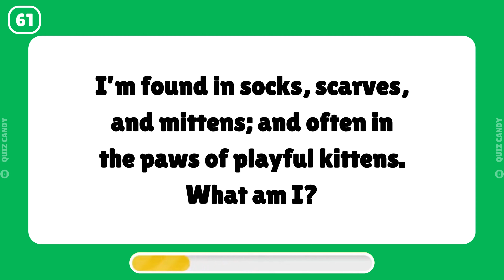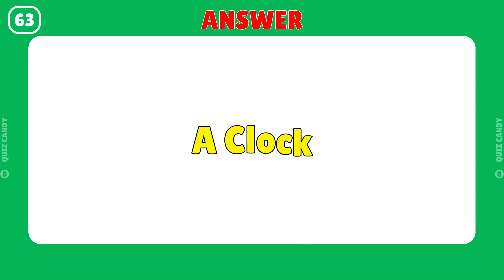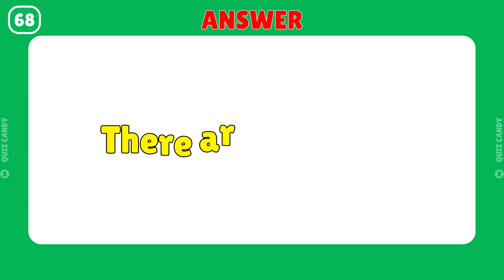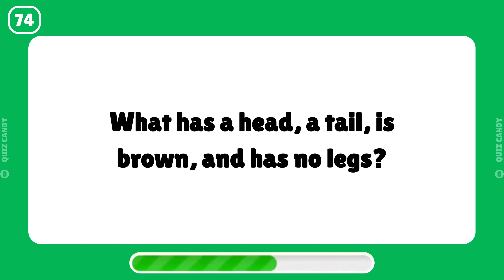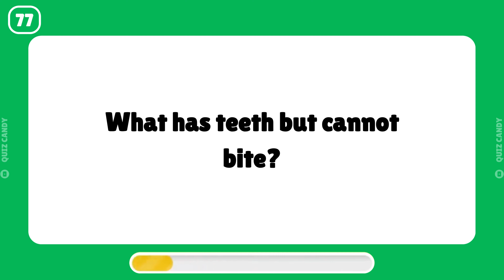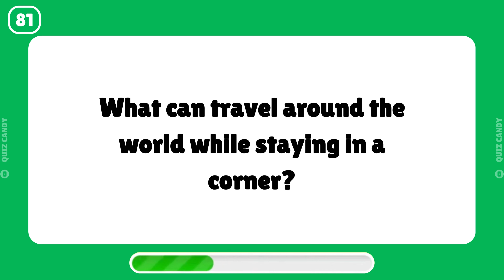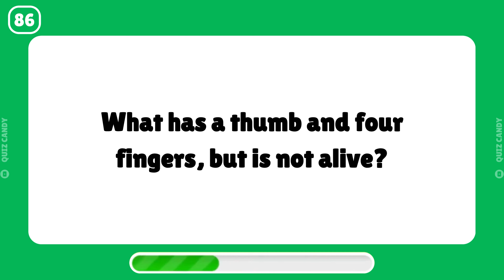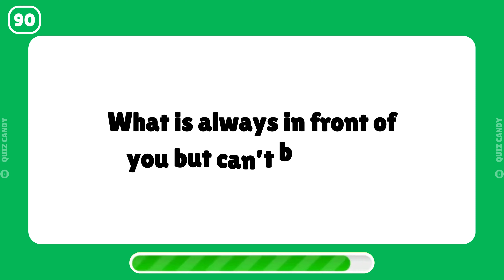Can You Solve These Tricky Riddles?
Join us on a mind-bending journey as we tackle some of the trickiest riddles that will test your wits and challenge your thinking! In this engaging video, we present a series of perplexing puzzles designed to stump even the sharpest minds. Can you unlock the answers before time runs out? Grab a pen and paper, and let's see if you can solve these brain teasers!